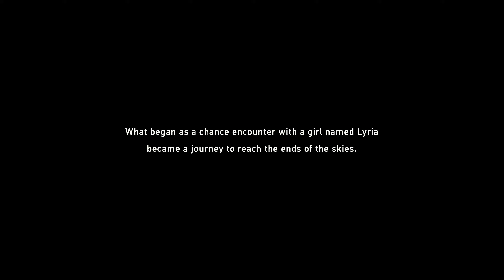Гранблюй. [Granblue Fantasy: Relink]